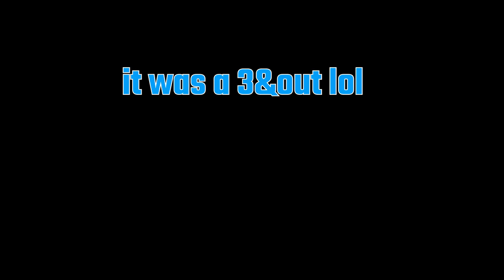UNC @ VIRGINIA TECH FOOTBALL VLOG (2021) | pain.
Hopefully the boys can bounce back and prove that we deserve top 10. Where were you watching the game? Are you coming to the one on Saturday? Lemme know!

ALSO I am sorry for the lack of uploads recently, the first week of class really hit hard but I am back and should have my FWOC vlog up this week too!

TIMESTAMPS
0:00 arriving
1:34 first half
3:32 second half
8:03 end of game/outro

Snap - shivan_s4